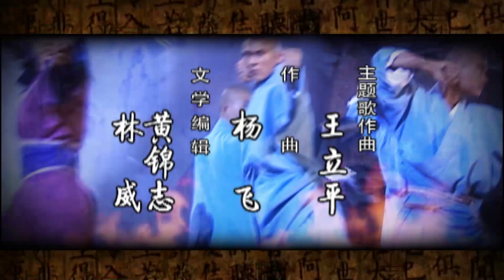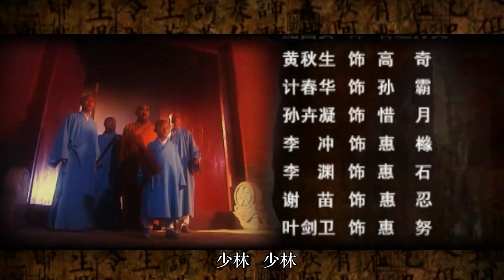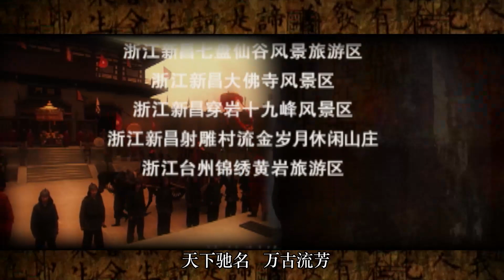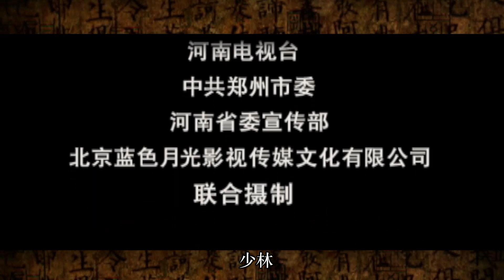【INDO SUB】EP 35丨Legenda Biara Shaolin丨The Legend Of Shaolin Monastery丨少林寺传奇之乱世英雄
▶Sinopsis:
Drama ini menceritakan kisah legendaris Kepala Biara Zhiyuan dan lima muridnya selama Dinasti Utara dan Selatan.
▶【ENG SUB】Legenda Biara Shaolin丨The Legend Of Shaolin Monastery丨少林寺传奇之乱世英雄
▶Pemeran: 🌟 Bao Guo An, Huang Qiu Sheng, Ji Chun Hua🌟